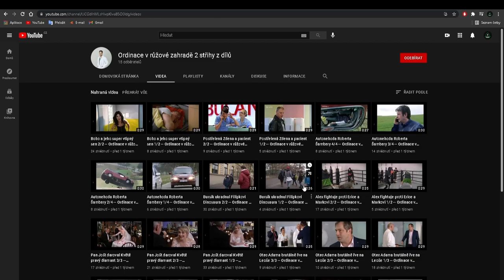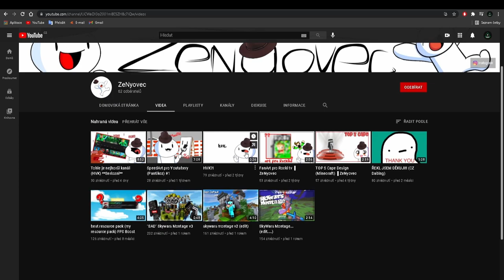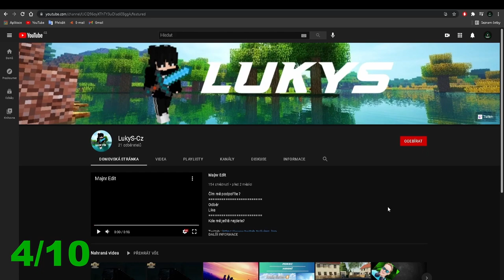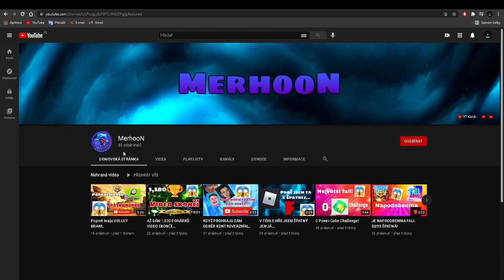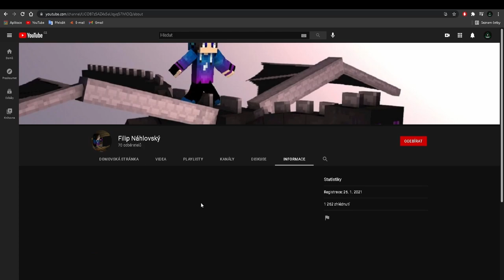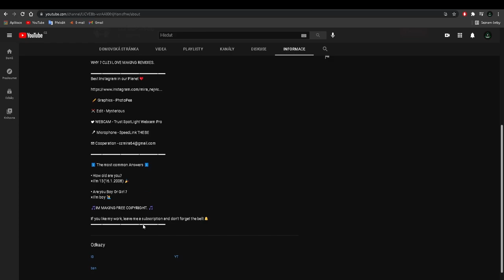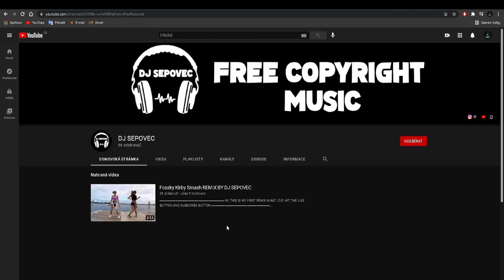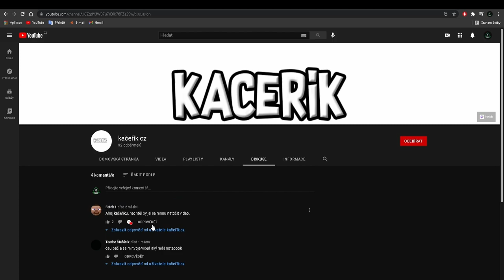Hodnotím vaše kanály #11🤔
⬇️PŘEČTI SI POPISEK⬇️
Takže máme tady další díl ze série Hodnotím vaše kanály, tentokráte již 11. díl!
Doufám, že vám tato videa pomáhají se zlepšovat v tom co děláte a nijak vás nepoškozují.
Přeji příjemnou zábavu a gratuluji všem vybraným:)
✅SOCIÁLNÍ SÍTĚ✅
📅ROZVRH📅
🆒PODPOŘTE TAKÉ🆒
©Fraje®2021